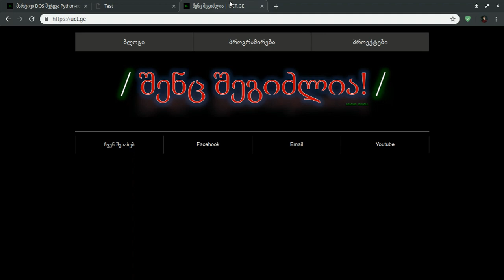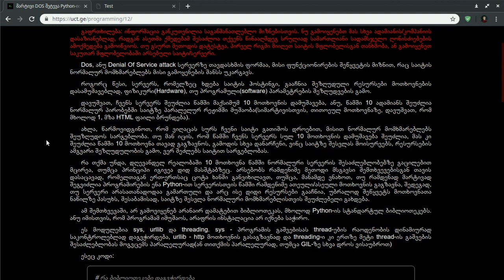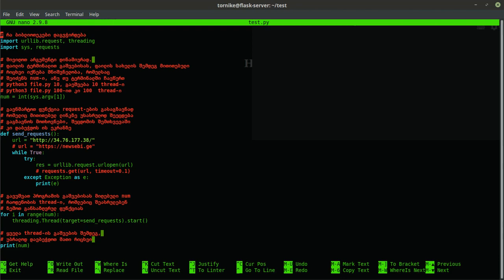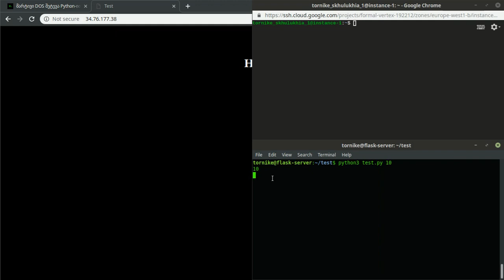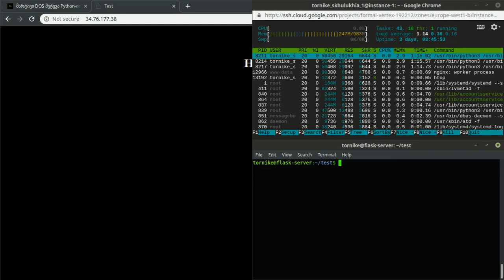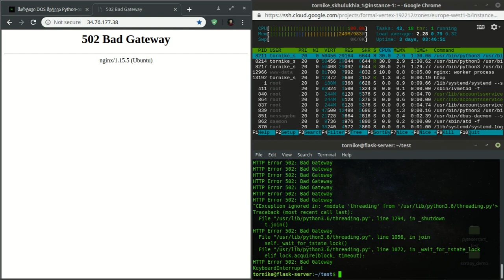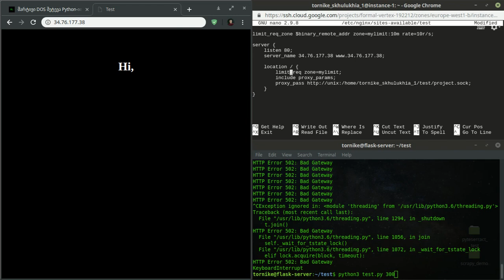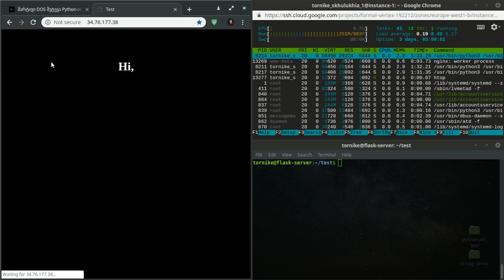მარტივი DOS შეტევა Python-ით, + მისგან თავდაცვა